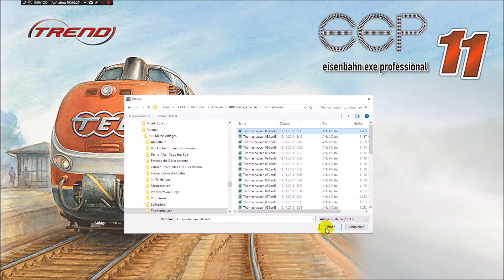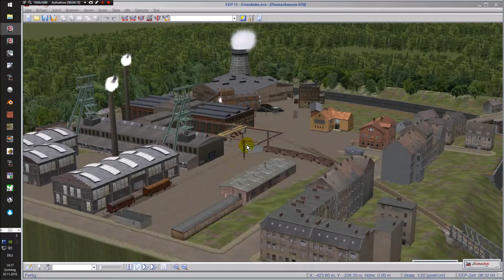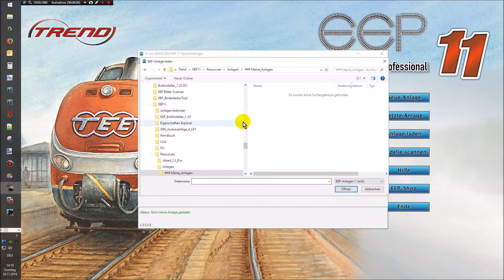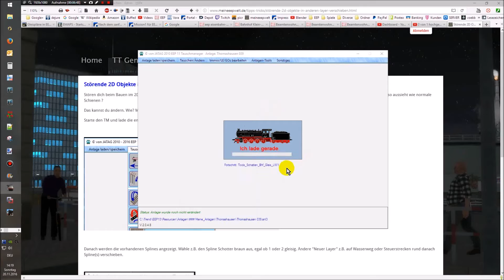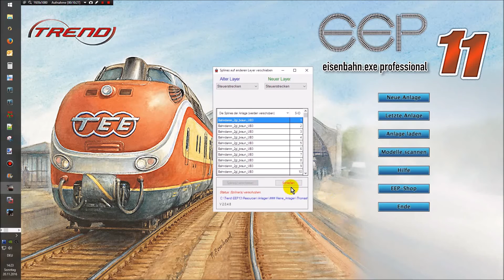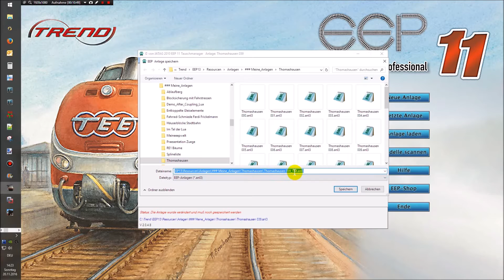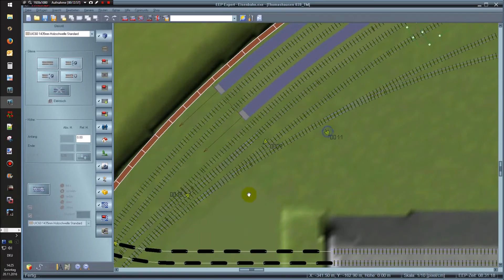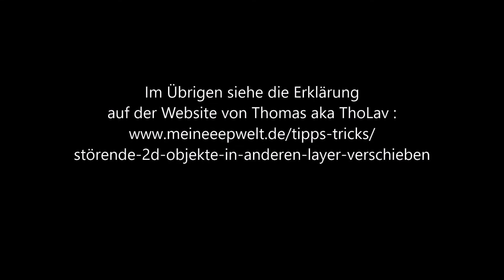EEP13 Splines in anderen Layer verschieben 2016 11 20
EEP13 Splines in anderen Layer verschieben

EEP 17 erscheint voraussichtlich im Herbst 2021.

PC für EEP (Ich nutze ein ähnliches Modell vom selben Anbieter mit etwas älterer Graka):
Memory PC AMD Ryzen 7 3700X 8X 4.4 GHz, 32 GB DDR4 RAM 3000 MHz, MSI B450 StoreMI, 480 GB SSD+2000 GB HDD, NVIDIA GeForce RTX 3060 12GB

Video-Schnitt: Magix Video deluxe 2021 Premium

Maus: Trust Gaming GXT 970 Morfix

Scanner: CZUR Aura Pro Tragbarer Buch Dokumentenscanner mit OCR für Win und Mac, HD Dokumentenkamera für A3 A4, 4 Farb 6 Helligkeitsstufen Led

Telefon: Gigaset CL660HX DUO - zwei DECT-Telefone schnurlos für Router - Fritzbox, Speedport kompatibel

PC-Tisch: soges Computertisch

SSD: Samsung 970 EVO Plus 1 TB PCIe 3.0 (bis zu 3.500 MB/s) NVMe M.2 Internes Solid State Drive (SSD) (MZ-V7S1T0BW)

Amazon Prime Probemitgliedschaft